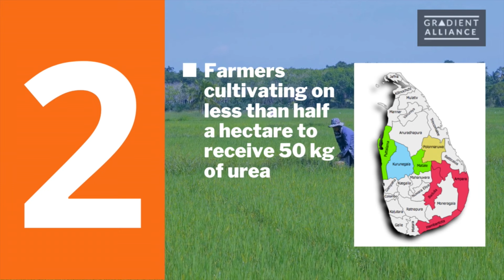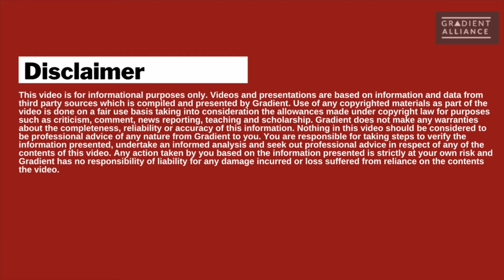The Week Ahead in Sri Lanka - April 24th, 2023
Key developments to impact Sri Lanka economy this week:
00:00 Introduction
00:02 Headlines
00:16 IMF deal to be tabled in Parliament
00:37 Fertiliser to be distributed among farmers
01:04 COPE summons key state institutions